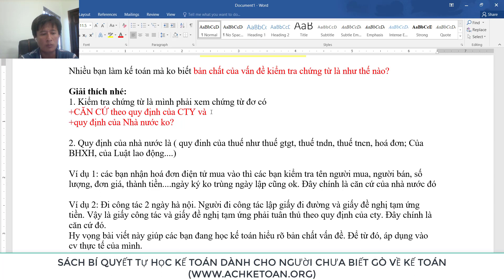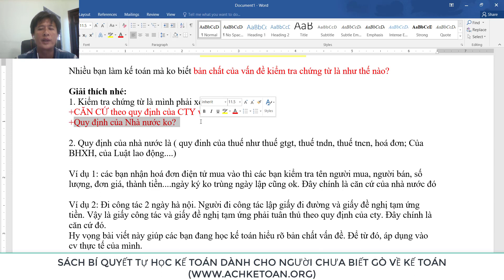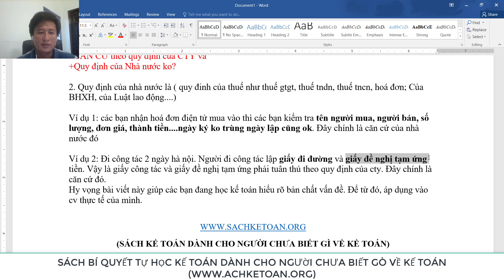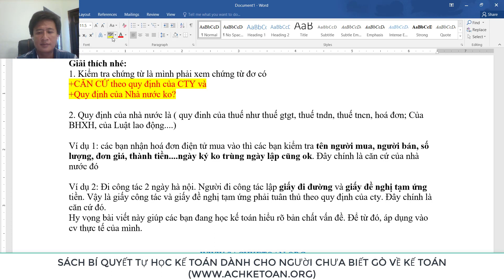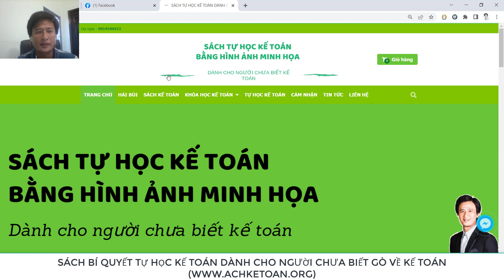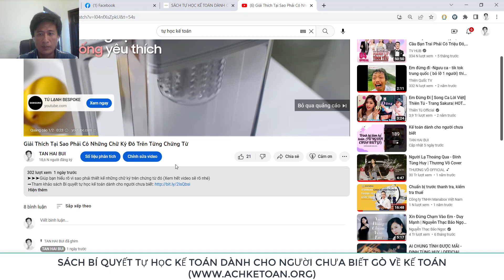Nhiều Bạn Làm Kế Toán Nhưng Không Biết Bản Chất Của Kiểm Tra Chứng Từ Là Như Thế Nào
➤➤➤Giúp bạn hiểu rõ bản chất của kiểm tra chứng từ gốc là kiểm tra những gì (Xem hết video sẽ rõ nhé)